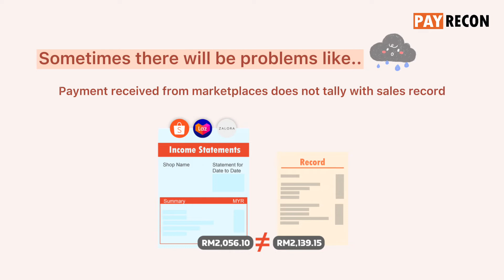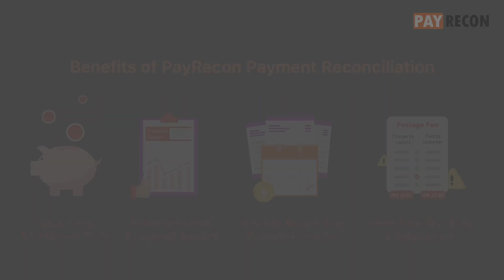Auto-Payment Reconciliation | PayRecon | Make Your e-Commerce Accounting Easier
PayRecon is an e-Commerce Management System provider that can integrate with various marketplaces (such as Shopee, Lazada, Zalora, Lelong) and websites (such as Shopify, WooCommerce, EasyStore).

As an online seller, when you receive your income statement from your respective marketplaces, do you often face problems like:
1️⃣ receiving lesser money than the original item price
2️⃣ being charged extra on payment fees or shipping fees
3️⃣ platform missed out on payment for certain order

PayRecon Payment Reconciliation will ease your accounting because:

✅ PayRecon will auto-tally your payment received to your orders.
✅ Allow you to refer to unpaid and paid order reports to compare.
✅ Provide a shipping fees report to let you verify.
✅ Say no more to a manual tallying method which is time-consuming.

& many more!